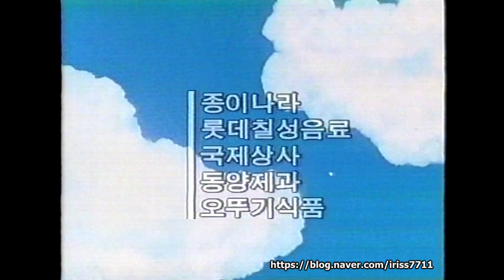지구는 초록별 (KBS2) (신연옥)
지구는 초록별
1992년 7월17일~8월14일 KBS2 방영 전5화

원작:신연옥
노래:장숙희 서장원